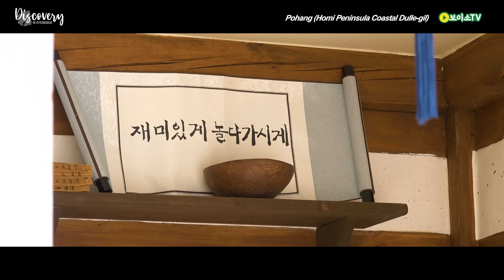Pohang Homi Peninsula Coastal Dulle-gil / 포항시 호미반도 해안둘레길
Dulle-gil is full of various attractions along with the open sea
A place where you can take a stroll, listen to the stories contained in it, and appreciate the works created by nature.
We invite you to the unique Homi Peninsula Coastal Dulle-gil that you can't find anywhere else.

‘Discovery in Gyeongbuk’ uncovers the hidden beauty of Gyeongbuk
and shares it with people around the world.
Allow yourself a short break and comfort with 4K-based high definition video and relaxing music.

탁 트인 바다와 함께 다양한 볼거리가 가득한 둘레길
천천히 걸으며 그 속에 담긴 이야기를 들어보고 자연이 만들어낸 작품을 감상할 수 있는 곳
어디서도 볼 수 없는 독특한 호미반도 해안둘레길로 여러분을 초대합니다.

Discovery in Gyeongbuk은 경북의 숨겨진 멋과 몰랐던 매력을 발견하고
세계인과 함께 공유합니다.
4K 기반의 고화질 영상과 감미로운 음악으로 여러분께 잠깐의 휴식과 위로를 드리겠습니다.